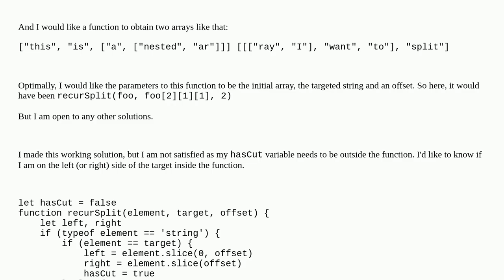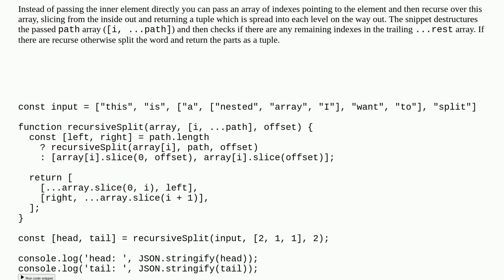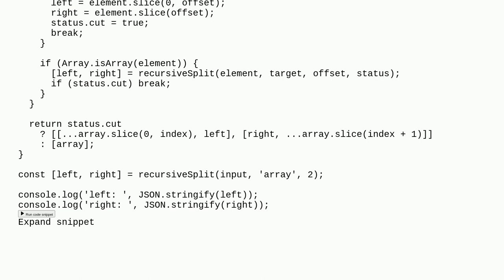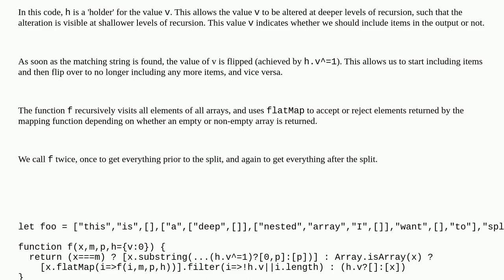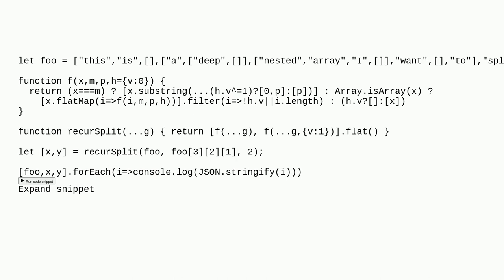Split a recursive nested array in two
A special thanks goes out to the awesome community

  javascript recursion